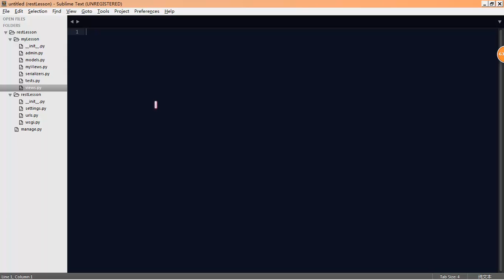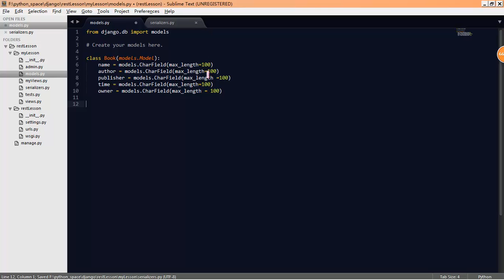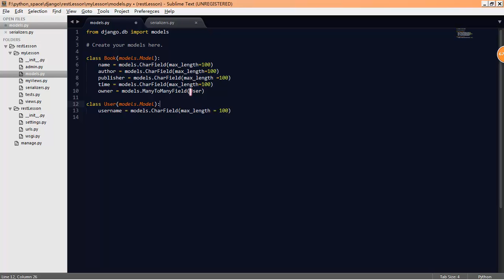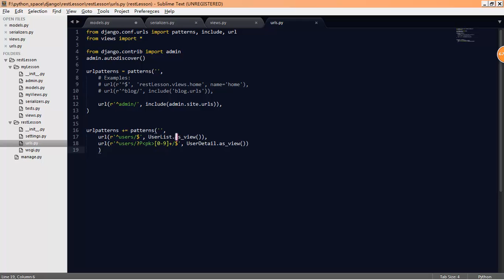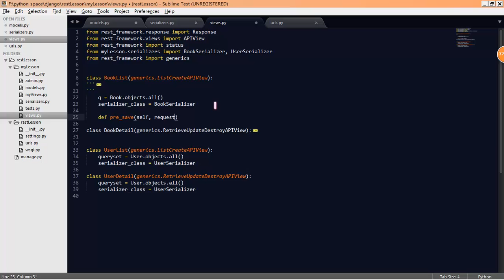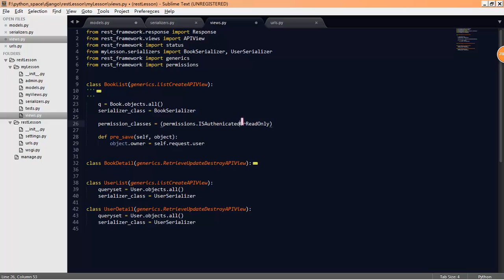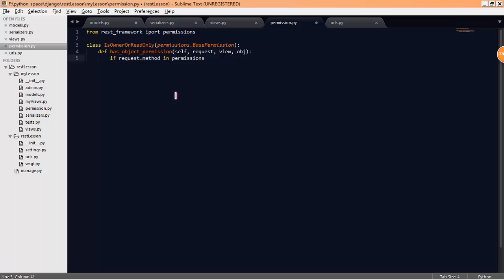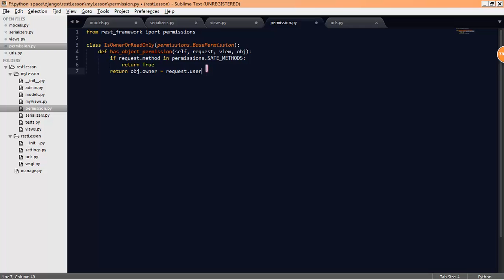麦子学院-django进阶-第18章 restFramework(4)